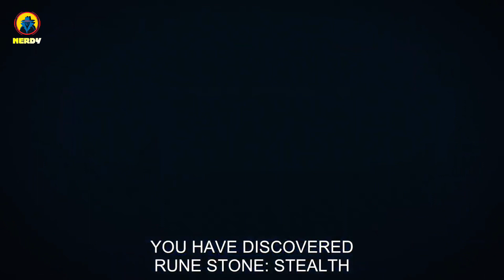Solo Leveling Ep 10 Anime Vs Manhwa Comparison | All Changes And Similarities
• 8 More Marvel [MCU] Actresses In Non PG-13 Movies And TV Shows [Nude Scenes / Sex Scenes]

1- Please  👏
3- Like ❤
4- Share